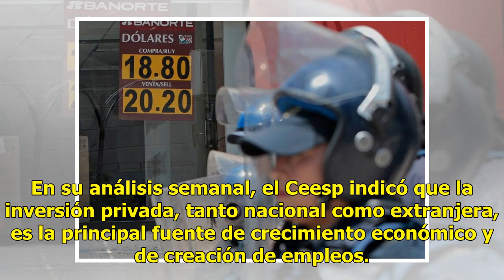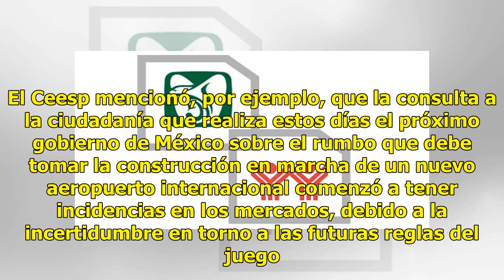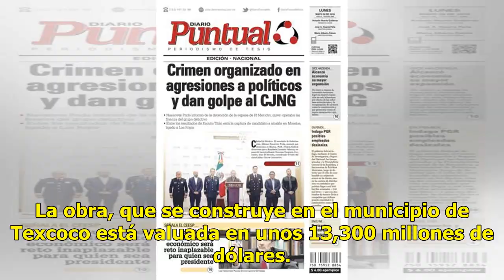Alerta el Ceesp de posible deterioro de la confianza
Riesgo en México MÉXICO (Xinhua).— El deterioro de la confianza de los inversionistas interesados en México podría causar serios problemas económicos en el futuro, consideró el Centro de Estudios Económicos del Sector Privado (Ceesp). En su análisis semanal, el Ceesp indicó que la inversión privada,...